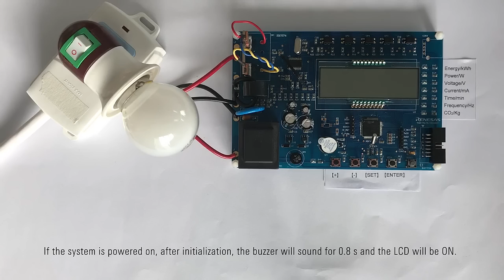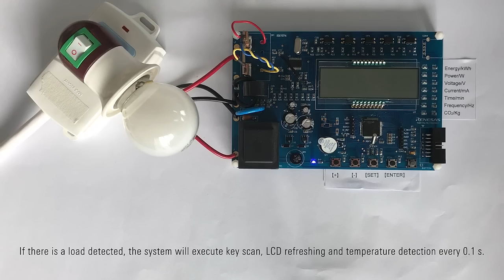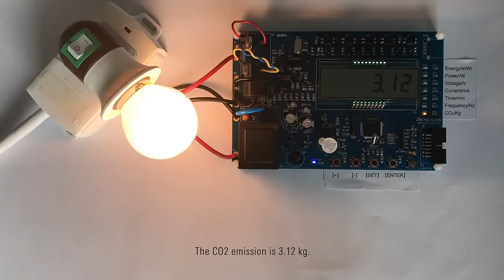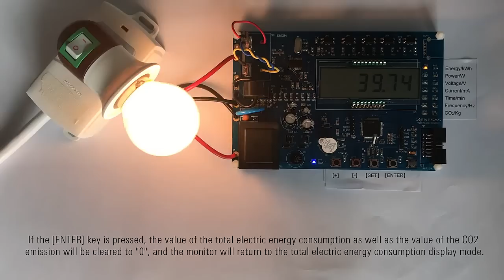Mini Power Monitor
Renesas demonstrates the Mini Power Monitor quick solution featuring the RL78/L13 microcontroller. This solution is a small power meter that allows the user to accurately measure power consumption of electric appliances.